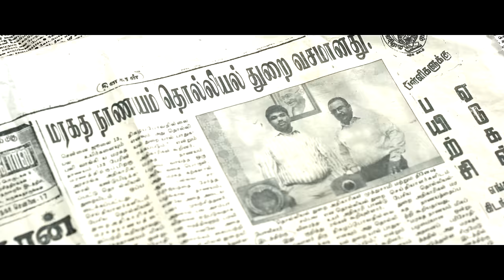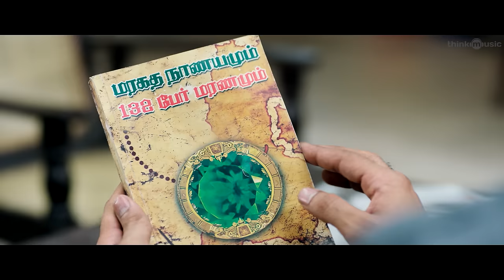Maragatha Naanayam | Koattai Aanda Arasan Video Song | Aadhi | Dhibu Ninan Thomas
Maragatha Naanayam is an Adventure fantasy Comedy film Written & Directed by ARK Saravan, starring Aadhi and Nikki Galrani in the leading roles. Music composed by Dhibu Ninan Thomas.

Song: Koattai Aanda Arasan  - King’s song
Singer: Arunraja Kamaraj
Lyrics: Muthamil
Backing vocals: Chinna ,Tony Britto ,Muthamil , Dhibu Ninan Thomas
Nadaswaram: Thirumoorthy
Piano , rhythm & electronic programming : Dhibu Ninan Thomas
All songs composed ,arranged & programmed by Dhibu Ninan Thomas
All songs mixed by Kiran Lal (studio NHQ)
All songs mastered by Leon Zervos (studio 301)
All songs recorded at Grace studio (Chennai) ,Tapas studio (Chennai) ,Studio 301 (Sydney) ,Orpheus studio (Cochin)
Recorded by Mani Ratnam (Tapas) , Simon Todkil (301) , Dhibu Ninan Thomas (Grace) ,Nithin Koottungal (Orpheus)

Maragatha Naanayam Tamil Movie 2017 Crew:
Starcast: Aadhi, Nikki Galrani
Writer and Director: ARK Saravan
Cinematography: PV Shankar
Art Director: NK Rahul
Editor: Prasanna GK
Executive Producers: K. Dinesh, K. Pooranesh
Production Executive: SS. Sridhar
Production Manager: Theni Tamil
Creative Designer: Vinci Raj
Stunt: Ram Kumar
Costume Designer: Keethivasan
Costumer: Subier
Sound Mixing: Rajakrishnan
Sound Design: Sync Cinema
PRO: Suresh Chandra
Stills: Rajendran
DI – EFX (Prasad)
CG: Phantom FX
Title CG: VFX Aravind
Publicity Designer: Yuvi – Saba
Direction Department: Yuvaraj, Stalin, Krishna Kumar, Parthiban, Rajesh, Rathish
Camera Department: Muthu, Saravanan, Bala, Perumal, Santhosh, Jeevan
Producer: G. Dillibabu
Banner: Axess Film Factory
Audio Label: Think Music

2) Vaa (Kottai Aanda Arasan)